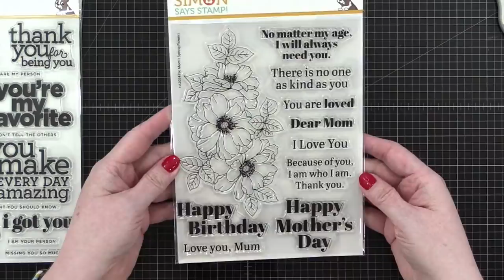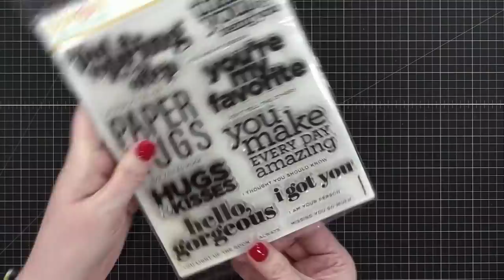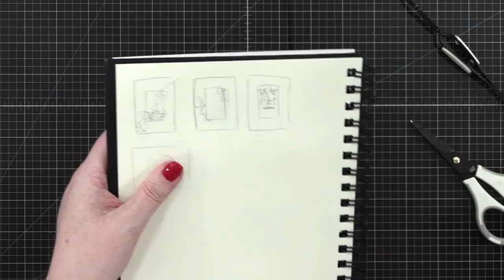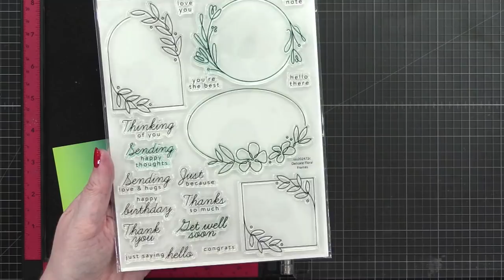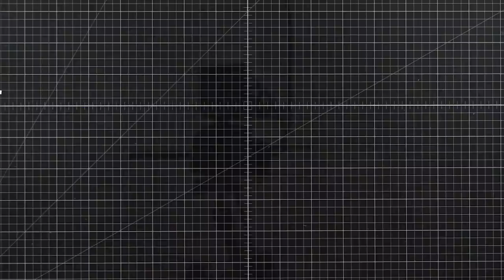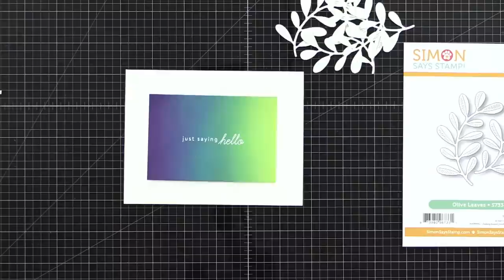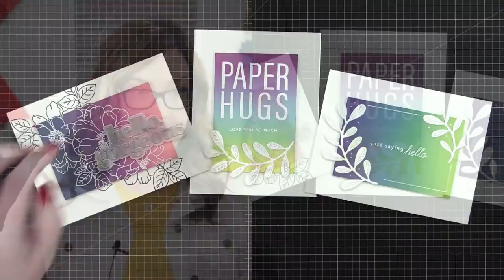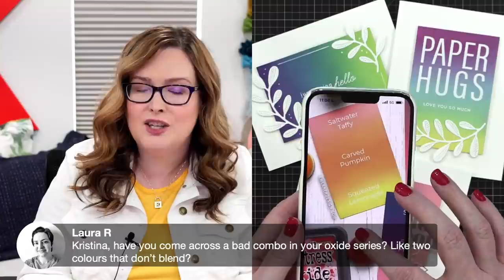🔴 LIVE REPLAY - Using Ink Blend Combos for Cards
Join me live while I create cards using my Oxide ink blends!

• Neenah Classic Crest Solar White Cardstock, 80 lb. cover, 40 sheets

• Bazzill Heavyweight Vellum, 40 lb.

MAILING ADDRESS (updated February 2021):

Kristina Werner
1878 West 12600 South
Box 509
UNITED STATES